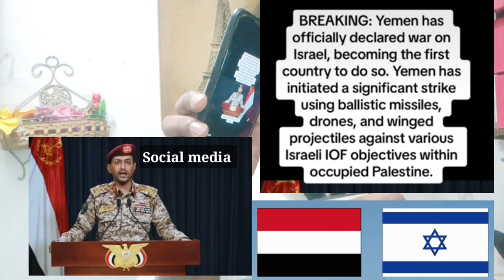हम Indian रिपोर्टर्स इजराइल में , Israel Palestine War Update | Hamas New Attack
Yemen attack on Israel.

Hello friend's , hamari video par aap ki kya ray hain,  comment par apni bat zaroor Karen dhanyabad .

Social Thanks To All The Creators Whose Footage in This Video .

Please  visit us - TL Gallery